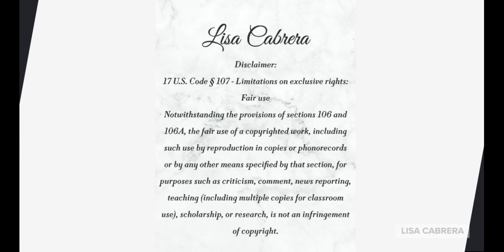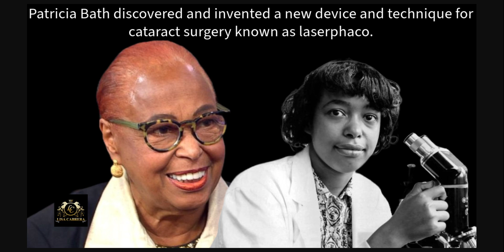BHM: Patricia E. Bath Pioneer of Laserphaco Technique in Cataract Surgery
In this video, we celebrate the remarkable achievements of Dr. Patricia Bath, a trailblazing figure in the field of ophthalmology. She is known for her groundbreaking invention, the laserphaco technique, which revolutionized cataract surgery and helped restore vision for countless individuals. Join us as we delve into the story of her pioneering work and its profound impact on the world of medicine.